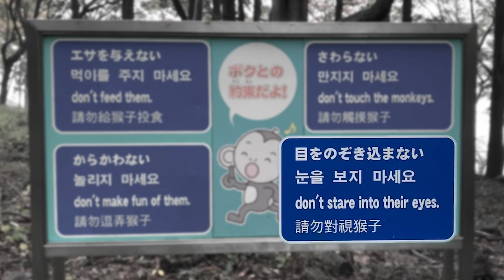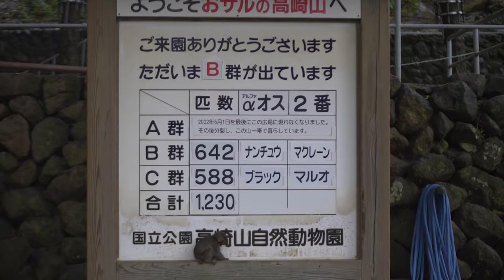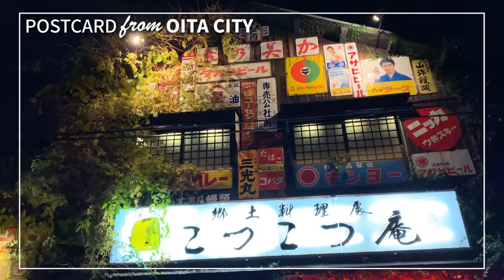Working at a Japanese Snow Monkey Park ★ ONLY in JAPAN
The Japanese snow monkey or the Japanese macaque is a symbol of Japanese folklore and making a visit to go and see them is a must on any trip to Japan. Takasaki-yama (Mt Takasaki) is home to a special monkey reserve and I got to work here for a day!
My job? Help bring the monkeys down from the mountain, feed them, keep the area clean and make sure humans don't get out of line.

The park was established in 1952 after WWII when the monkeys were going down from the mountain to the farm fields to eat the crops. There wasn't enough food for humans at the time so the city set up this park to attract them to the other side.

Oita City is famous for so many things besides this park!
It will be one of the venues for the Rugby World Cup.
There's also it's chicken dish called toriten, wagyu, fresh fish like Seki Saba and Seki Aji, onsen and nature -- and of course, Takasakiyama!

▶︎ Where is Oita and this Monkey Park?

▶︎ How do you get to Oita?
There are cheap flights from Tokyo and Osaka for as little as 5000 yen ($45) It takes only 65 minutes and usually flies right over Mt. Fuji!